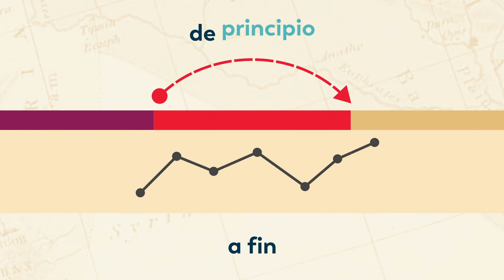The Great Adventure Catholic Bible, Spanish Edition - 60 secs. 16x9